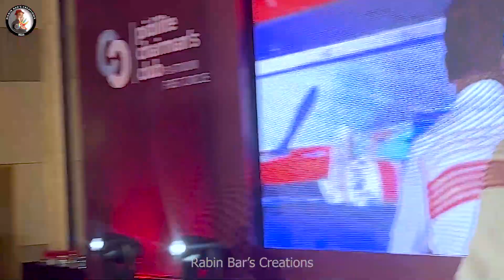Glance of the event in Mumbai at JW Marriott.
organized by Pidilite company.